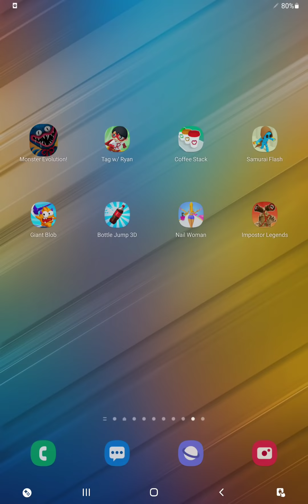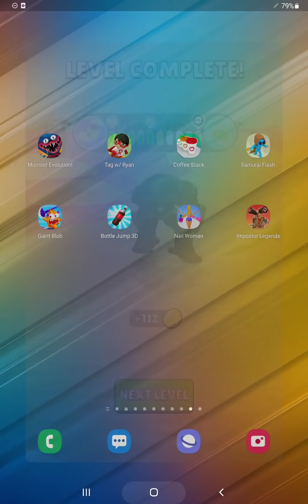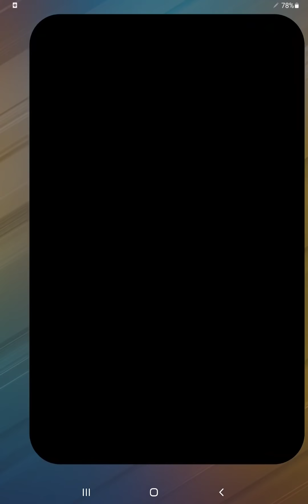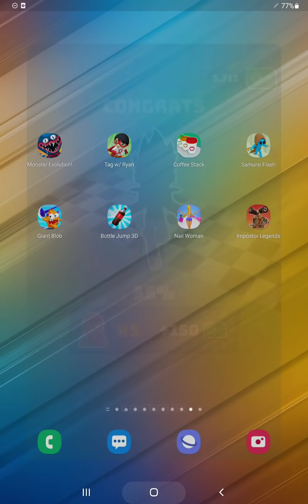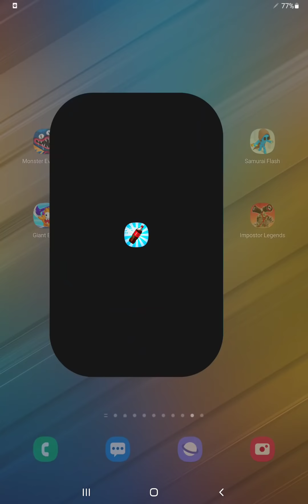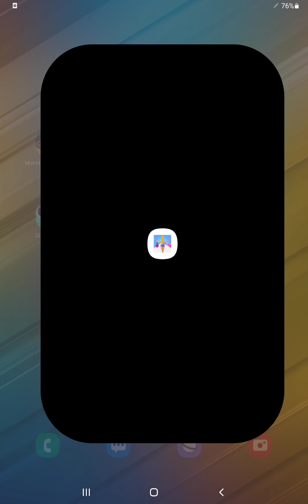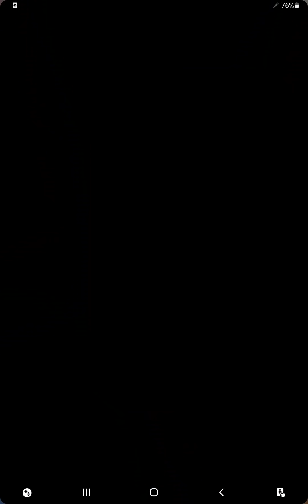Monster Evolution,Tag With Ryan,Coffee Stack,Samurai Flash,Giant Blob,Bottle Jump,Nail Woman,Legends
► Monster Evolution,Tag With Ryan,Coffee Stack,Samurai Flash,Giant Blob,Bottle Jump,Nail Woman,Impostor Legends